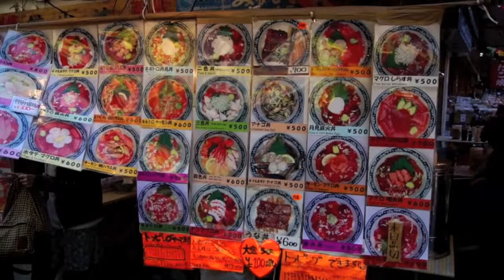春の上野界隈を歩く アメヤ横丁 Walking around Ueno. Ameya-yokotyo shopping district.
上野公園の桜を写しにいく
途中で立ち寄ったアメ横。
震災以来あまりカメラを使っていなかったためほぼ一ヶ月ぶりのアップロード。
被写体が行く先々に多すぎて他の動画は後日アップロードします。
人が多すぎてちょっと気分が悪くなりましたがやはり
人を引きつけるおもしろいものに事欠きません。
これだけで一本ムービーが作れてしまうこの場所のおもしろさ。